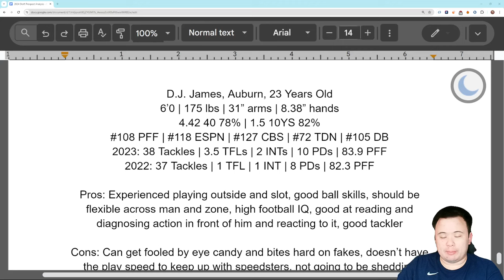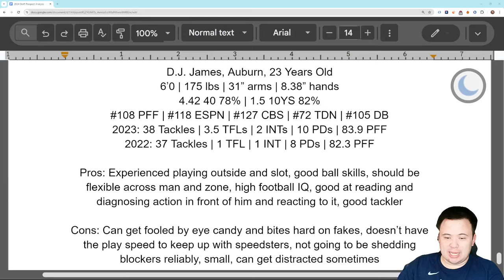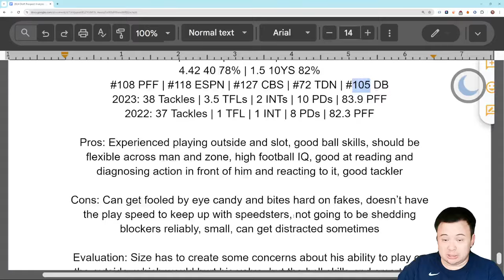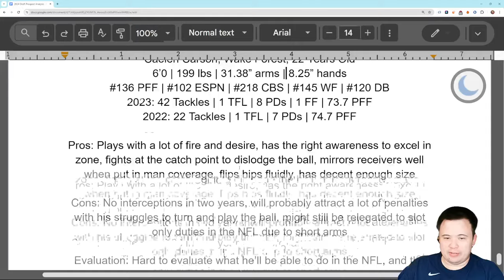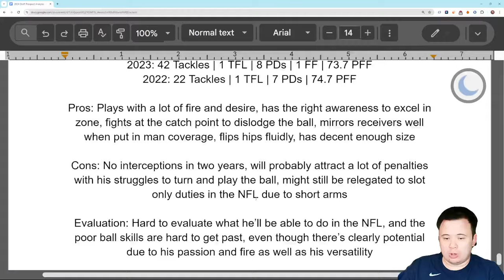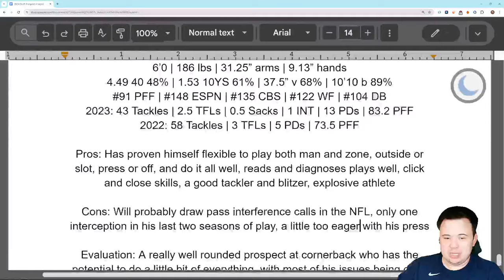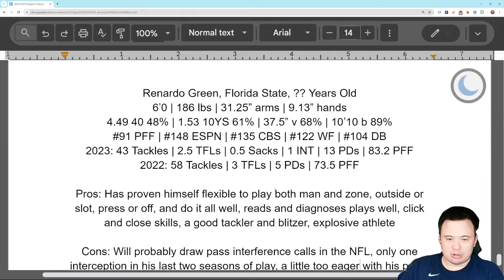2024 NFL Draft Primer: Day Three Cornerbacks Part One (D.J. James, Caelen Carson, Renardo Green)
Now we need to sift around for the sleepers.